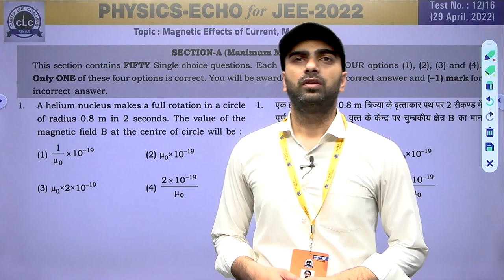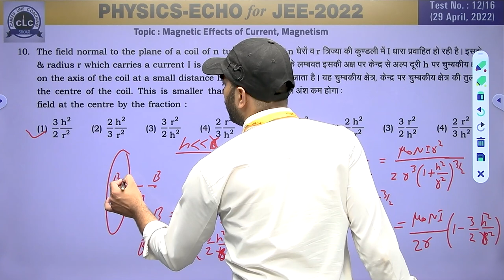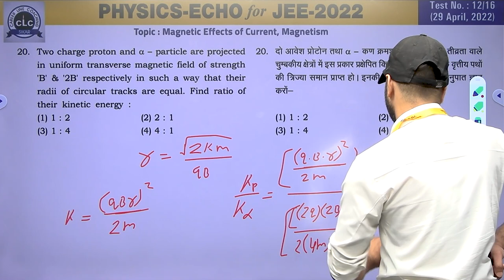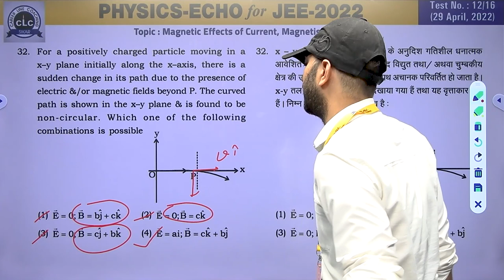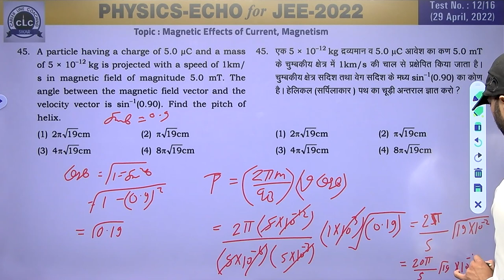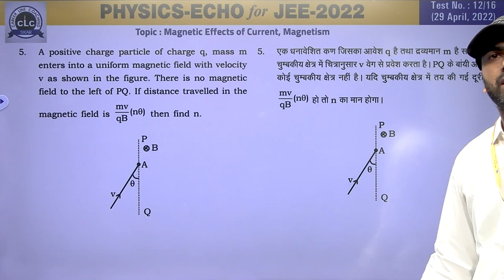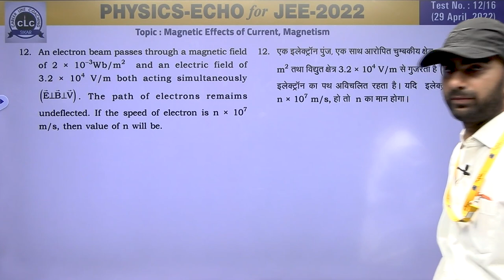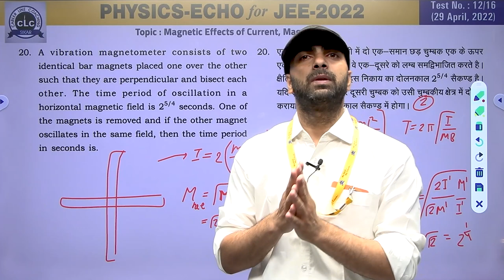JEE PHYSICS ECHO#12/16